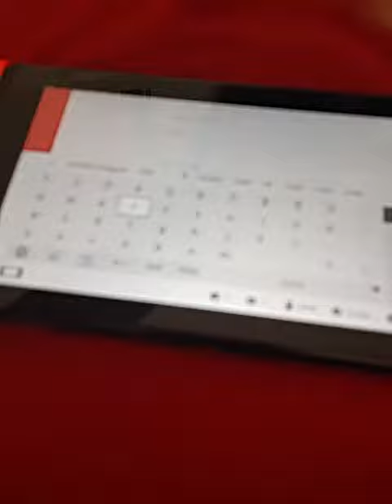LLAMA RAMA IS HERE YAY!!!!! [IT IS FREE TO PLAY